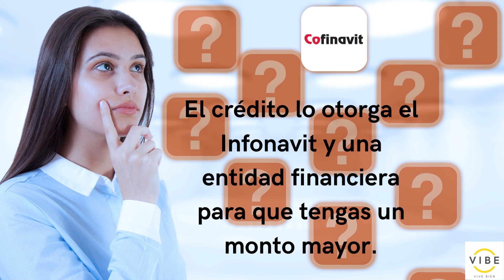¿Sabes qué tipo de crédito Infonavit te conviene?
Una pregunta muy común que hacen los derechohabientes es ¿qué tipos de crédito Infonavit existen? ¿Cuáles son los tipos de crédito Infonavit para comprar una casa nueva?

Debido a eso, aquí te mencionamos los tipos de crédito Infonavit con los que podrás adquirir tu vivienda.

Para conocer características, beneficios y requisitos, visita nuestro blog